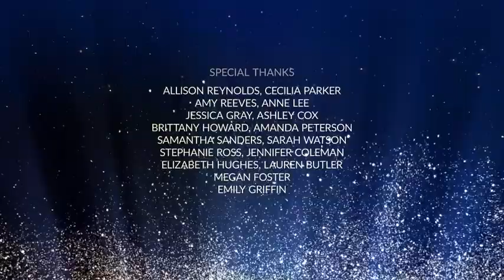Awards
Very easy color change
Modular elements